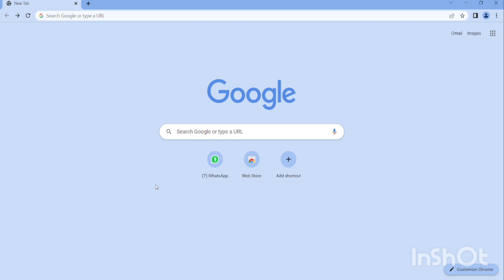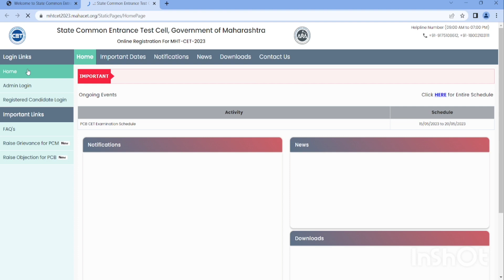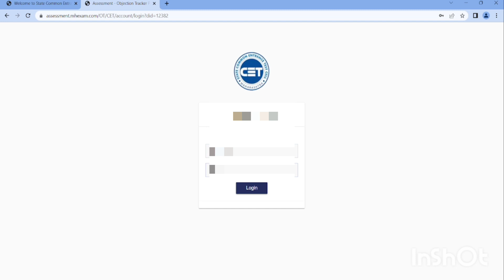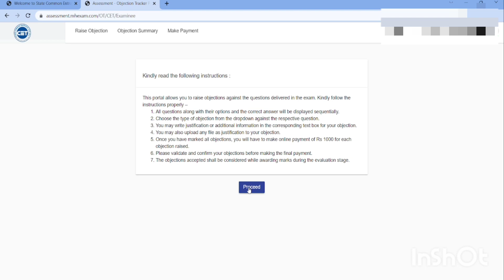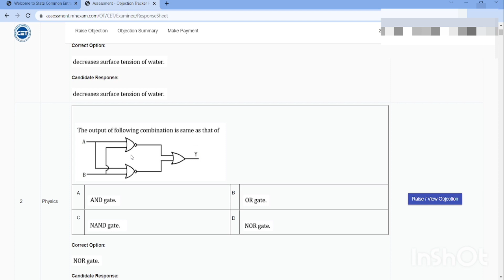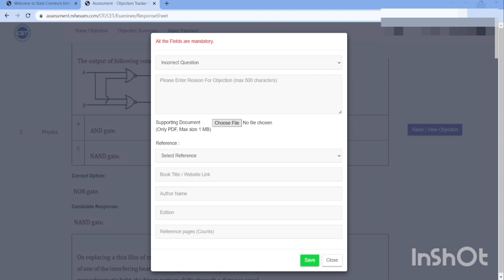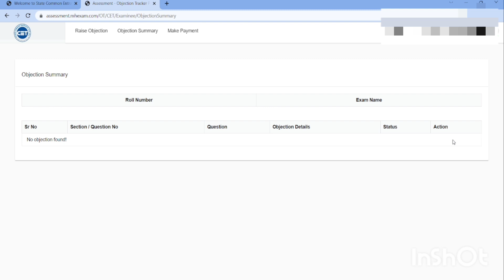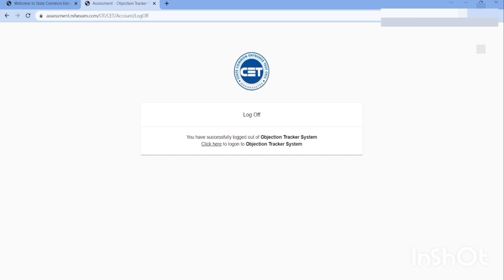MHTCET 2023 Answer key kaise check kre? Objection rise kre? | How to check Answer key MHTCET 2023